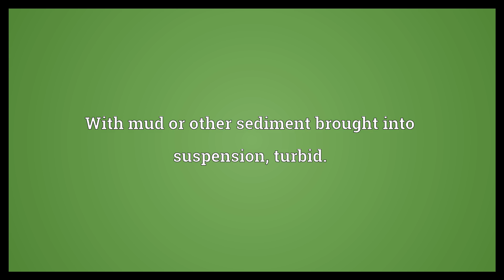Muddy Meaning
Video shows what muddy means. Covered with or full of mud or wet soil.. With mud or other sediment brought into suspension, turbid.. Not clear; mixed up or blurry..  Muddy Meaning. How to pronounce, definition audio dictionary. How to say muddy. Powered by MaryTTS, Wiktionary